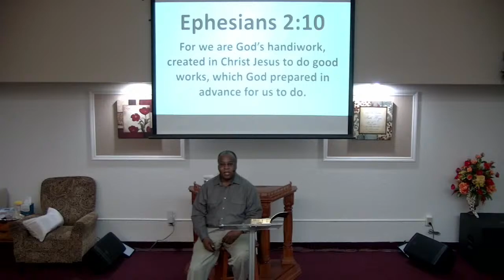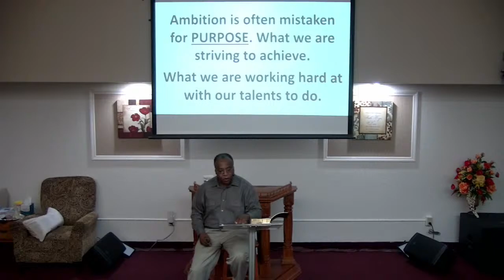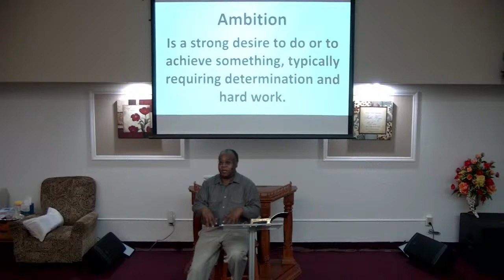Trinity Church Tamarac Bible Study June 28 , 2022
Pastor Frankie Walls
Relevant Bible Study Topic:
"Purpose"